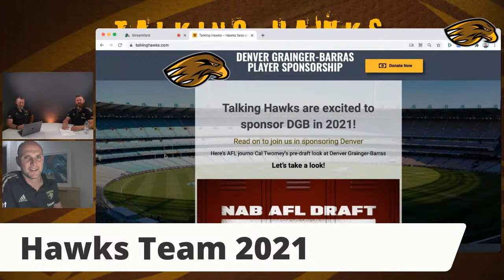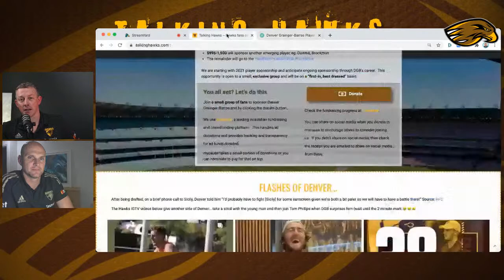Talking Hawks - Stephen Gilham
Join Matt and Chris with Hawthorn premiership player Stephen Gilham!

Gilly shares some good stories and his perspectives on the 2008 premiership, Clarko, current crop of players and recent Hawks draftees and what he is up to now at the Hawks.

Tune in to find out more about how you can get involved with Hawthorn events with Gilly!

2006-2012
98 games
4 goals
192cm
86kg
Clubs: Beverly Hills/East Doncaster/Whitefriars College/Oakleigh Chargers
AFL/VFL Premiership: 2008
HFC Most Improved Player: 2007
For the fans and with the fans of the Hawthorn Football Club.

To help Talking Hawks produce more great shows and interview players, coaches and special guests relating to the Hawthorn Football Club, AFL and VFL you gotta subscribe, comment and follow us.

If you are viewing after the live show, we try to get to all comments so chime in.

LIMITED TIME ONLY join Talking Hawks to sponsor Hawthorn player Denver Grainger-Barras in 2021 for a chance to be drawn from a small number of people donating to sponsor DGB.  Details on joining us and for updates on funds raised to date